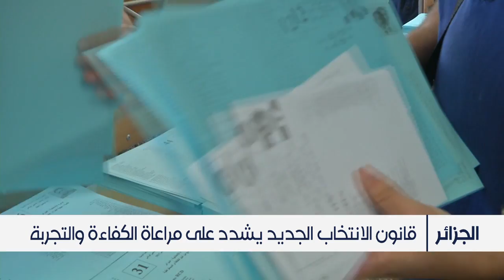Algeria Election Law